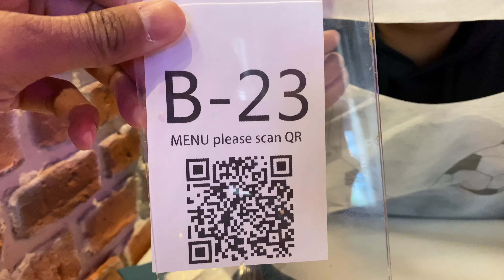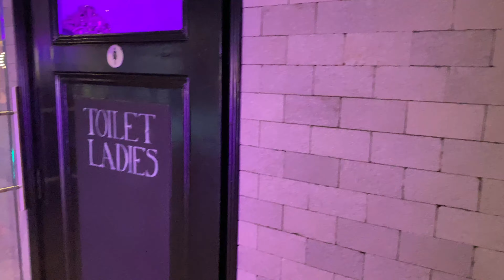Regikki’s Vlog #11: Dagje Rotterdam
- WOWCRAB
   Oost-Wijnstraat 14
   (Oude Haven)
   3011 TZ Rotterdam
   Nederland